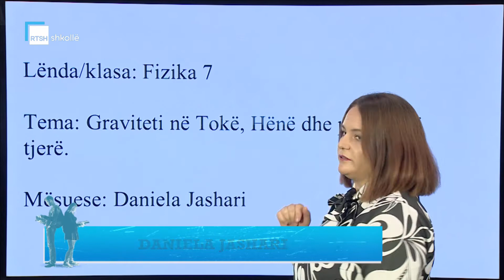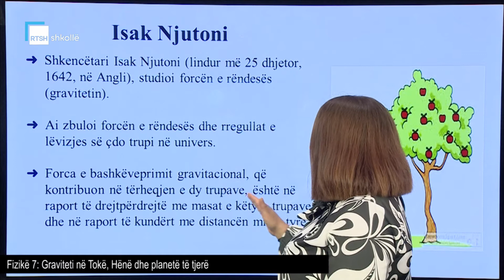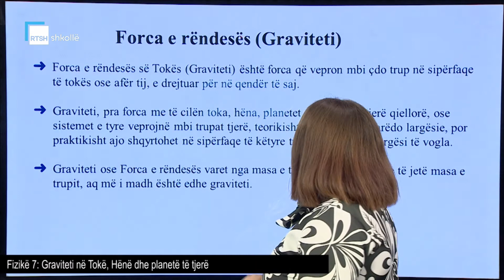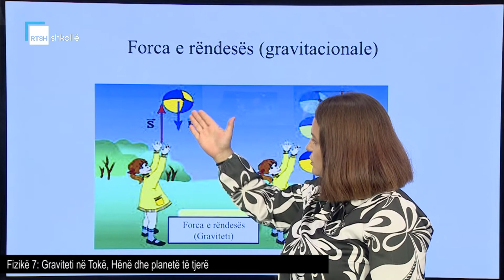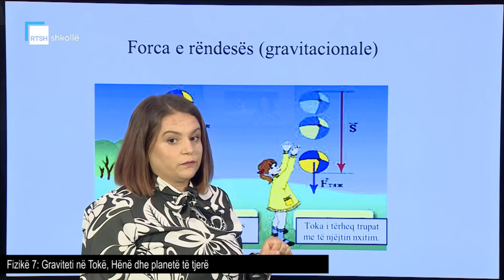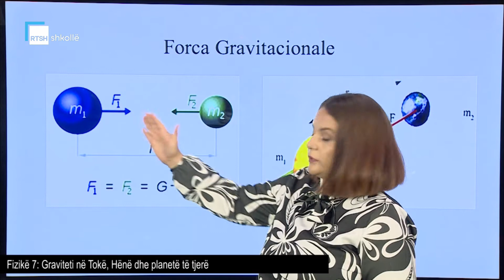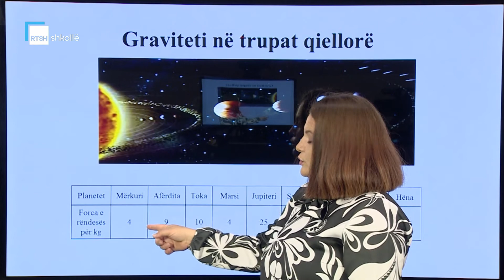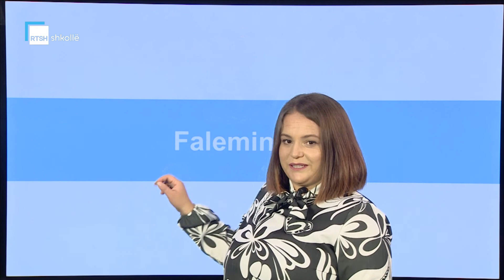Fizikë 7 - Graviteti në Tokë, Hënë dhe planetë të tjerë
Mësuese Daniela Jashari